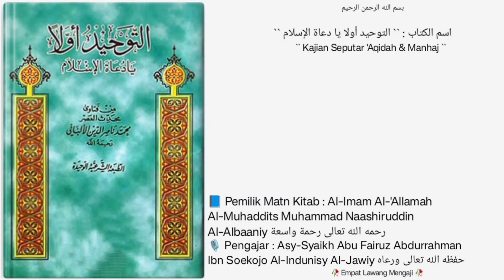• Dars ke - 05 • |📘Kitab At-Tauhid Awwalan Ya Du'atal Islam | Hal. 11 |🎙️Asy-Syaikh Abu Fairuz